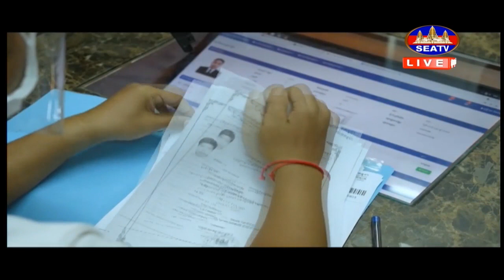កម្ពុជាប្រមូលចំណូលសារពើពន្ធ ចំនួន៦ ១៤៥ លានដុល្លារ ក្នុងឆ្នាំ២០២៣